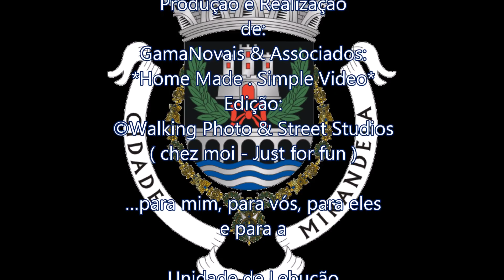Unidade de Lebução : SCMValpaços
|| 09 || Novembro || 2018 ||  .  Festa de S. Martinho

Lar de Lebução . Santa Casa da Misericórdia de Valpaços

Animação Musical e outras animações pelo Grupo de Cavaquinhos da Universidade Sénior Rotary Mirandela.